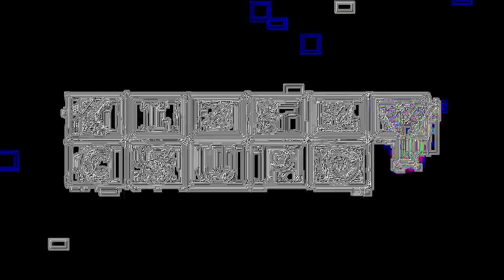Klasky Csupo has been eaten a soap